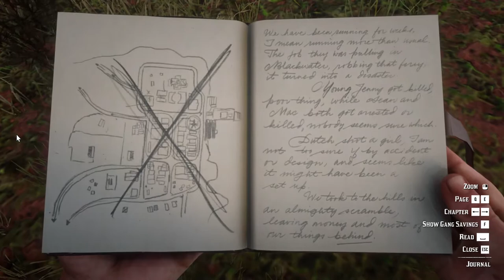Red Dead Redemption 2 Part 24 PC Walktrough Gameplay No Commentary